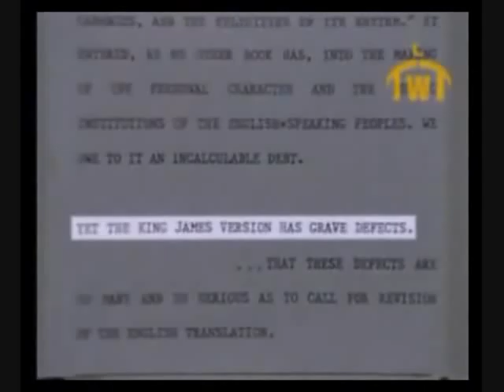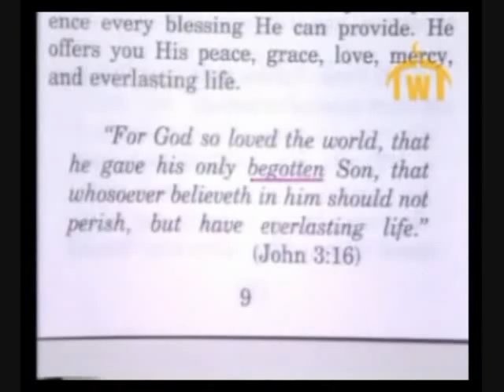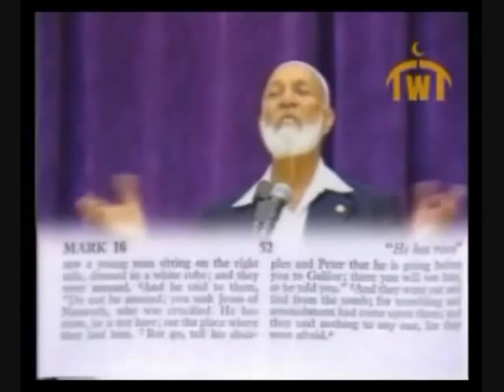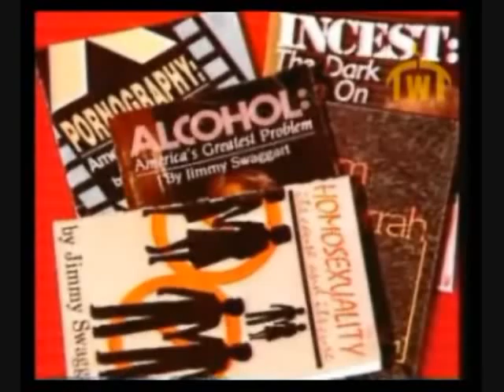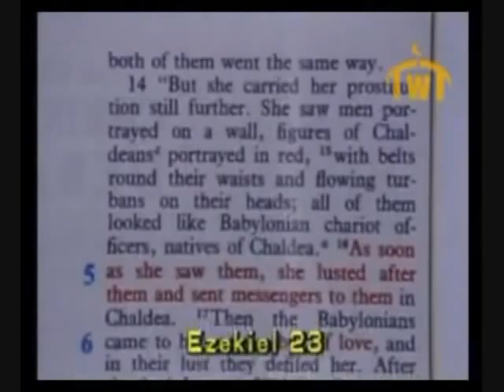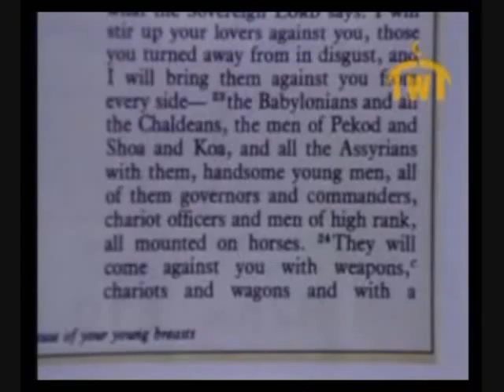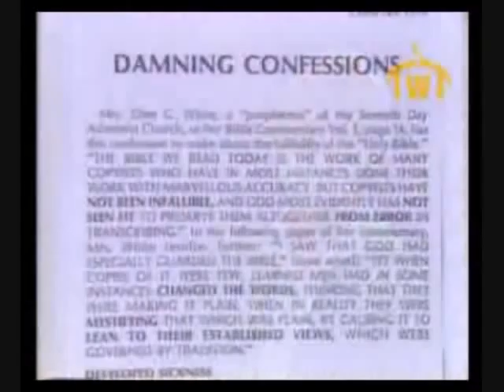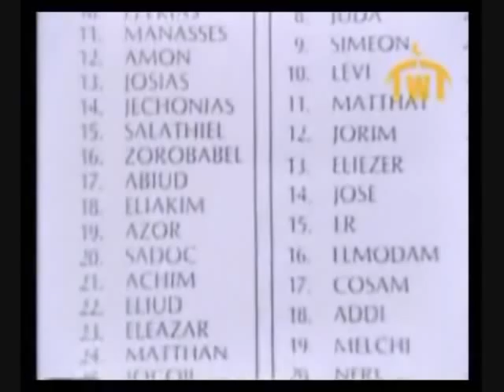Ahmed Deedat - Is the Bible God's Word ( Part 2 of 2 )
Please support & share this Facebook page. To expose the truth about Islam to Muslims and non-Muslims.

A lecture from Ahmed Deedat. Is the Bible God's Word. Part 2 of 2